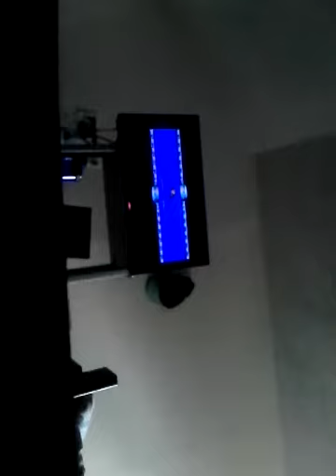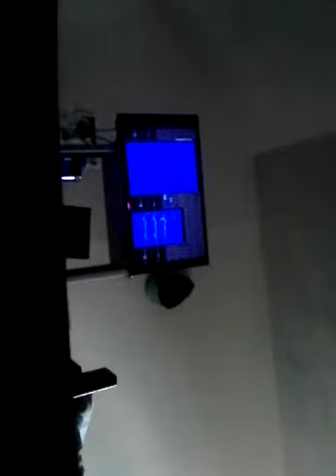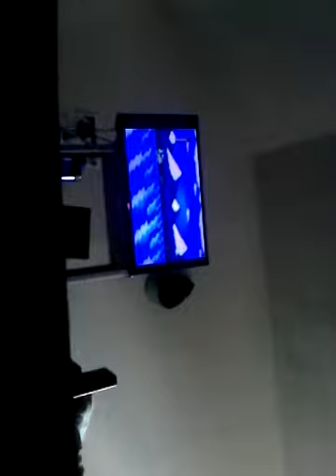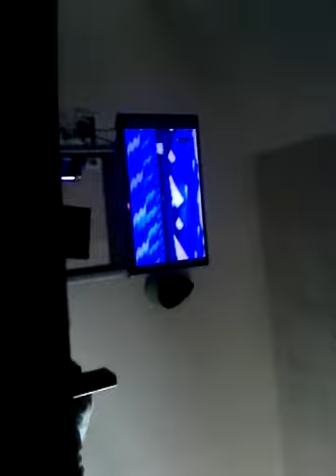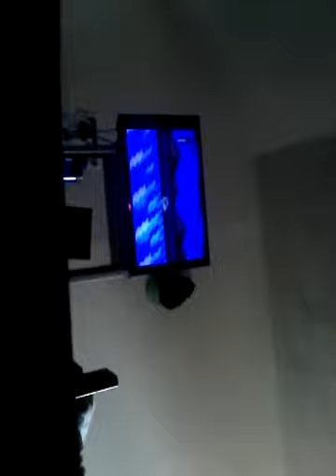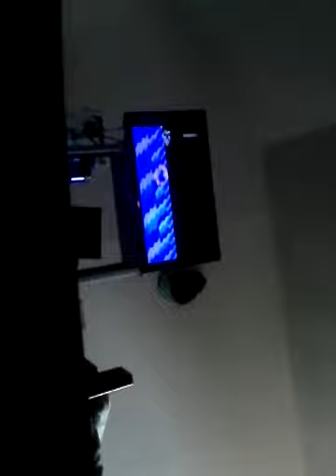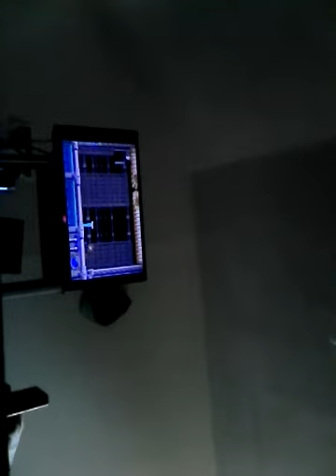Papyrus plays mega man part 12 (read description)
Papyrus: this game is really pissing me off